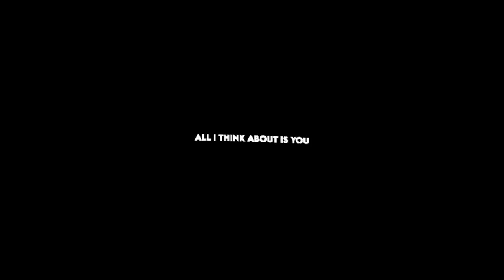mentahan lirik lagu 30 detik dj heat waves slowhed